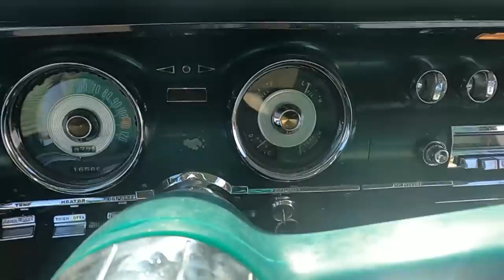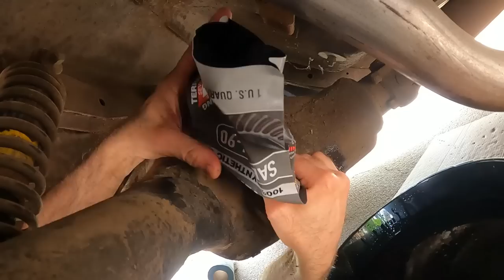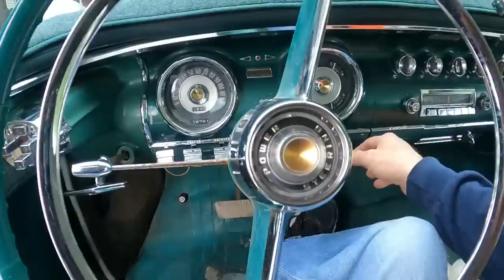56 Chrysler Windsor Wagon 354 HEMI & PowerFlite 2-Speed Cruises Home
Part II  - The 1956 Chrysler Windsor (Town and Country) Wagon arrived not running in Omaha. So glad I took along a spare starter although the wrong one (62 Chrysler). Turned out the old commutator pads were far gone.
Avoiding long 6% grades in the Rockies (compression braking on unknown trans) and 100F+ desert, I'd drive this car any distance in the current condition across the plains so I had it shipped to the other side.
I should make an additional video of peoples expressions when you pull in to a gas station in this wagon.
Note: I had a LOT of fun with this one. To keep the video reasonable I had to cut a lot out. When I reached Sioux City I had to do a couple repairs - the starter bolts came loose, the new cranking 4GA wire hit the exhaust (didnt short thankfully) but one of the wires (old cloth) to the regulator came apart almost shorting (replaced).. Minor stuff but caught before becoming big issues. The brakes worked great as well as engine acceleration under load.
The cowl vent worked better than having the windows open.
Stiff suspension so driving is similar to driving a 60's international Travel-All.

Hats off to individuals in the Forward Look Forum where I received a LOT of good tips and advice before the trip.
Continuing with the Mopar line I may consider trade for a 64-65 Valiant, Earlier Fury, Barracuda or other w/ the Slant 6. A solid sleeper daily driver.